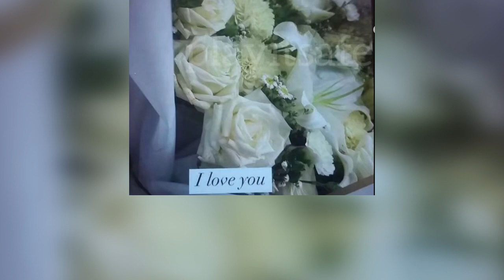Tulis I Love You, Amanda Manopo dan Arya Saloka Akhirnya Go Public Lewat Postingan Foto Mawar Putih?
BANGKAPOS.COM - Artis Amanda Manopo dan Arya Saloka kembali menjadi sorotan.

Ini terjadi setelah keduanya memposting foto yang sama dengan tulisan yang menggelitik.

Bahkan, ada tanda Arya Saloka dan Amanda Manopo mulai go public lewat bunga itu.